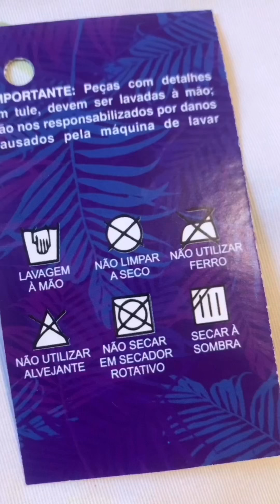COMO LAVAR ROUPAS DE ACADEMIA CORRETAMENTE